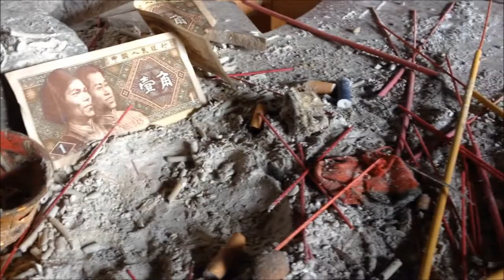The place I call home... Wiley & Daniel in China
Here is a brief viewing of our city! One of the most beautiful places I have ever been too!